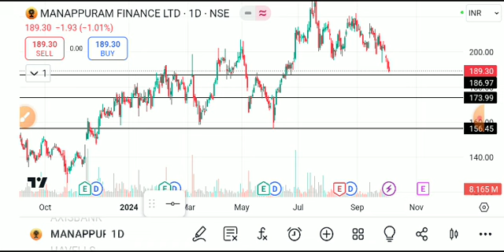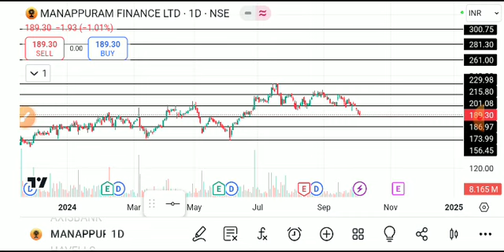manappuram finance share news today, manappuram finance shareanalysis, manappuram financesharetarget